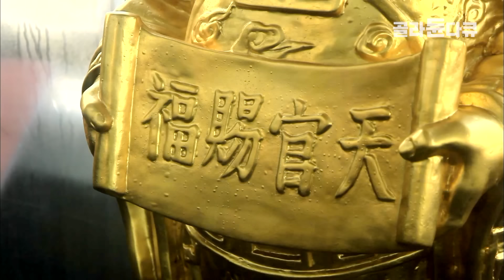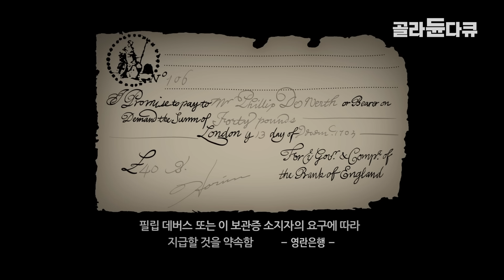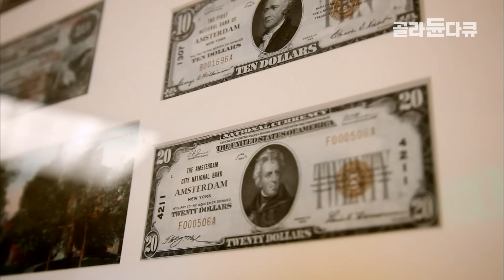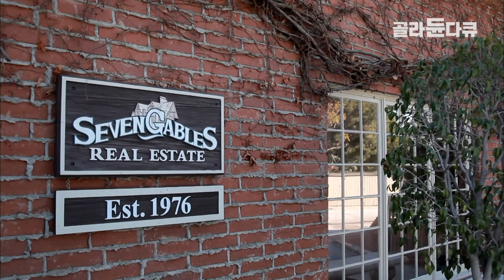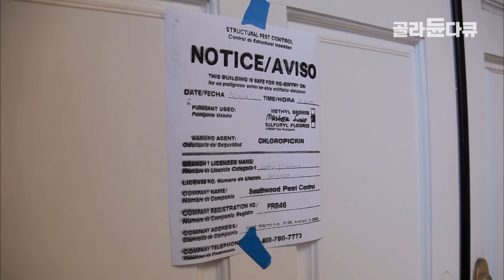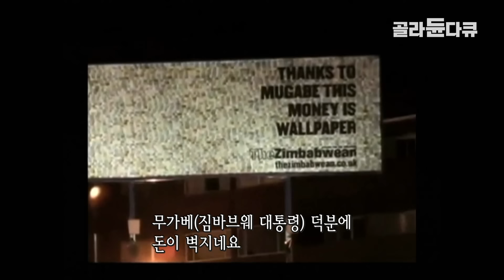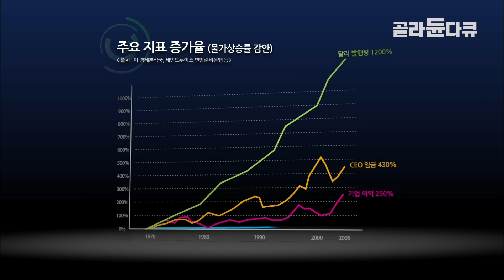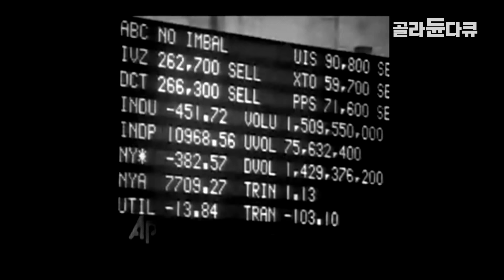“역사는 반복된다” 이미 10년 전부터 예견된 초인플레이션│달러가 황금 족쇄에서 풀려난 순간, 인간의 욕망이 전세계에 미친 영향│20세기 경제사│다큐프라임 황금의 운명│골라듄다큐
※ 이 영상은 2012년 2월 9일에 방송된 ‹다큐프라임 - 인간 탐구 욕망 황금 3부 황금의 운명
›으로 현재의 상황과 다를 수 있습니다.

다큐프라임 인간 탐구 욕망 3부 '황금의 운명'은 1971년 미국의 금본위제(돈의 가치를 금과 연계하는 화폐제도) 폐지 이후 황금의 족쇄에서 풀려난 자본이 사회에 미친 영향을 분석하고 세계경제와 황금의 미래를 전망한다.

✔ 프로그램명 : 다큐프라임 - 인간 탐구 욕망 황금 3부 황금의 운명